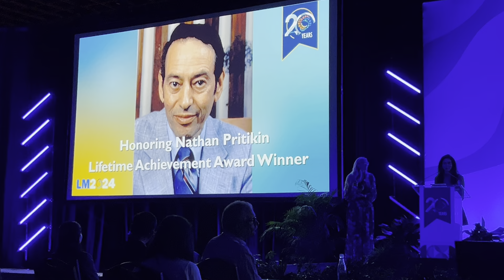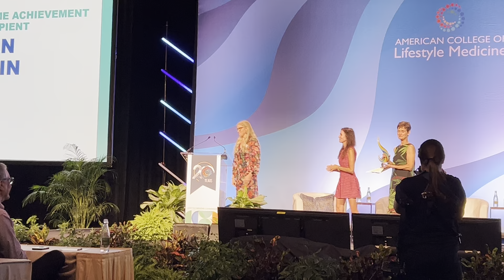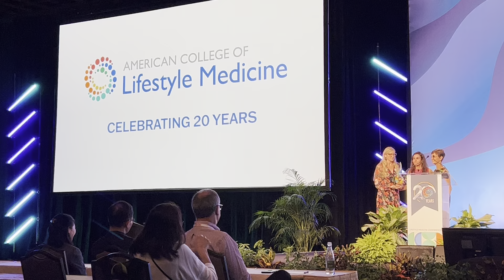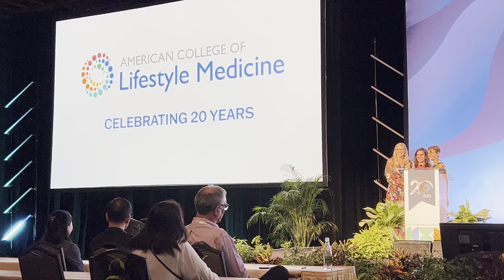Nathan Pritikin Lifetime Achievement, ACLM Conference 2024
Celebrating Nathan Pritikin’s Lifetime Achievement Award!

We are thrilled to announce that the American College of Lifestyle Medicine has honored our founder, Nathan Pritikin, with the prestigious Lifetime Achievement Award at their 2024 annual conference.

Nathan Pritikin’s mission was clear: “All I’m trying to do is wipe out heart disease, diabetes, hypertension, and obesity.” His groundbreaking work continues to inspire and guide us every day.

In this video, join us as we celebrate this incredible achievement. Watch as Cindy Berner, MS, RDN, LD, Vice President of Operations at Pritikin ICR, proudly accepts the award on behalf of Nathan Pritikin.